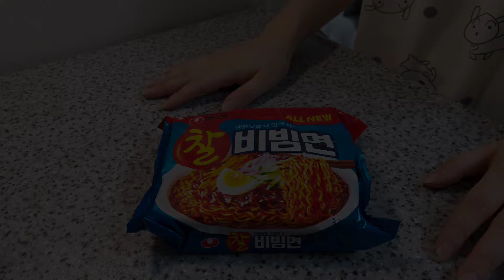KORE'DE HAYAT#15 / Bol yemekli birkaç günlük vlog! Size kolay tarifler verdim 🍲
youtube teknik bir sorun verdiği için yeniden yüklüyorum keyifli izlemeler💕